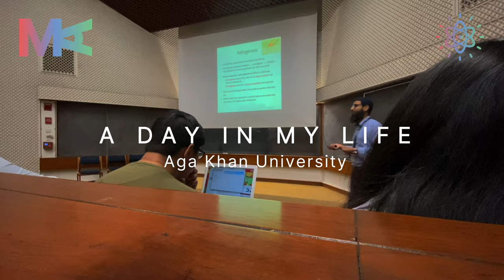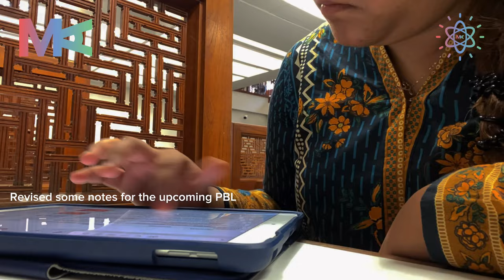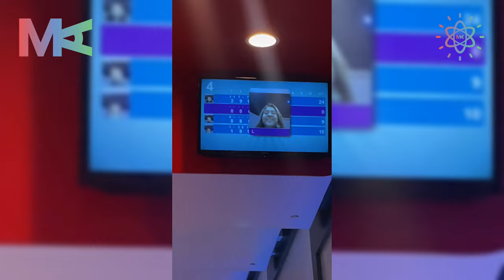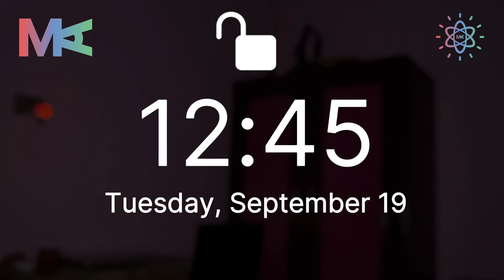Aga Khan University (AKU), Karachi | A Day in My Life: Med School Edition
Welcome back to Med School Diaries - an exciting series by MedAngle Premed as we give you a glimpse of life inside med schools all around Pakistan 🏥🩺🎥

Join Aqsa as she takes you along for a day in her life as a second-year med student at The Aga Khan University, Karachi! ❤️💙💚

In this vlog, you'll get an inside look at what it's like for Aqsa to balance her modules, PBLs, exercise, and a healthy social life in her brewing career.